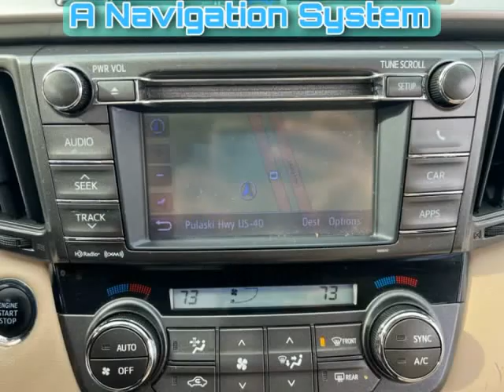2013 Toyota RAV4 Limited AWD 4dr SUV (Abingdon, Maryland)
HIGH RATED AUTO COMPANY INC
3919 Pulaski Hwy
Abingdon